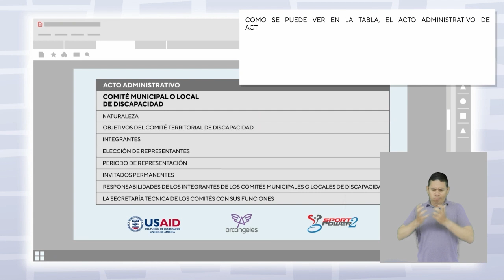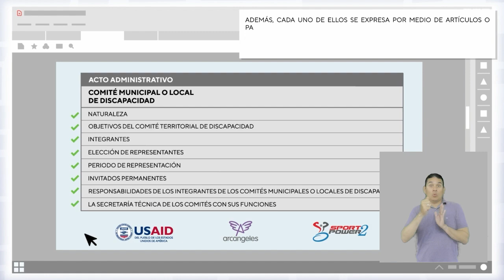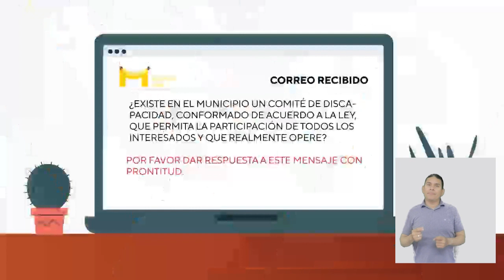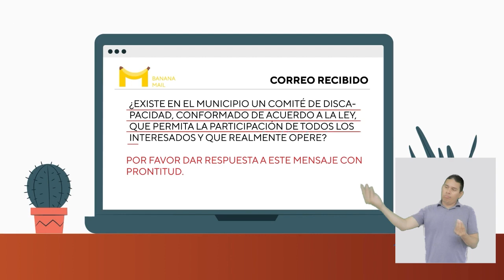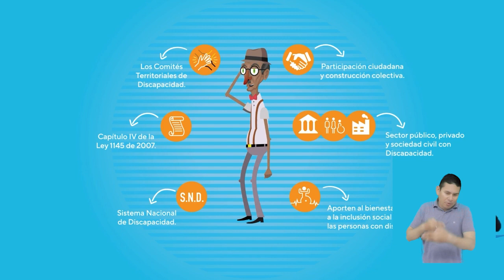Capítulo 10 En la Jugada con SportPower2 Funcionamiento Comités y política pública de discapacidad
¿Quieres saber como son los acompañamientos que hace Sport Power2 en los territorios? Y ¿qué necesita un territorio para ser inclusivo desde su política?

En el capítulo número 10 de EnLaJugadaConSportPower2 damos un pequeño recorrido por el trabajo hecho en territorio, por el proyecto y recalcamos que se implementa en estos territorios para el buen funcionamiento de su comité y de su política pública de discapacidad.

En este capítulo también puedes encontrar un pequeño abrebocas de lo que será nuestra caja de herramientas en su componente de fortalecimiento.